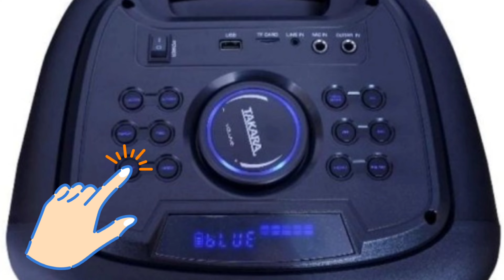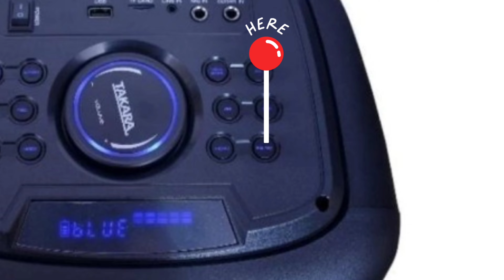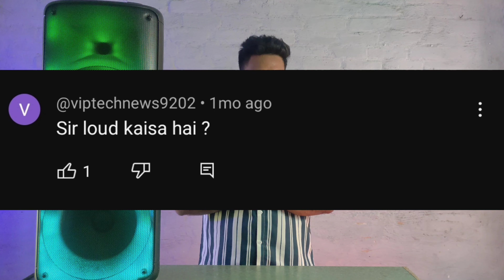Best Party Speaker - Under 15000 rs 🔥 Better than JBL ❣️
Guys aaj ka video Sch me bohot hi kamaal ka h or aapko boht pasand aane wala h iss video me hum takara ke 1017 model ki unboxing kr rhe h or aapko ek acha sa honest review de rhe h , i hope guys ye video aapko jaroor pasand aayega !

agar aap iss speaker ko buy krna chahte ho to aap apne nearest takara dealer se contect kr skte h or agar aap ko ye speaker purchase krna ho to aap  (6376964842) iss no pr contect krke cod option le skte h

party speaker under 10000
party speakers
party speakers blutooth
party speaker with wireless mic
best party speaker
best party speakers 2022
best party speakers under 10000
best party speaker under 15000
Top Party speakers 2022
best karaoke trolley speaker
best party bluetooth speaker
party speakers under 5000
best party karaoke speaker
best party speakers on amazon
best party speakers under 5000
best party speakers with bass
best portable speaker under 10000
best trolley speakers under 5000 in india
loudest bluetooth speaker
takara trolley speaker price in india
trolley speaker
trolley speaker with wireless mic
tech and trouble

Previous Videos -

Or dosto kuch bhi sujjestion ho to comment kr do